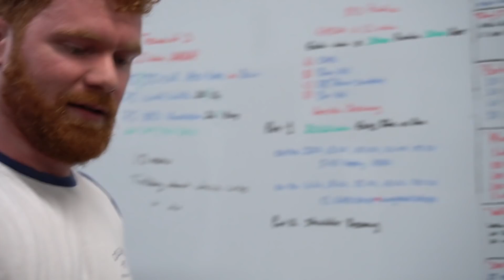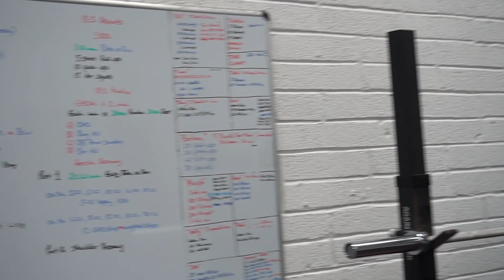Clarence has a bad day, David has a good day and Eoin front squats a million kg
►I'm now doing online coaching again. Link for more details